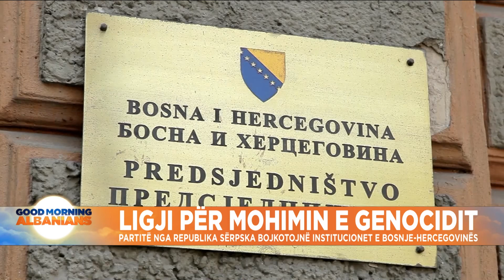Partitë e Republika Srpska bojkotojnë institucionet e Bosnje-Hercegovinës